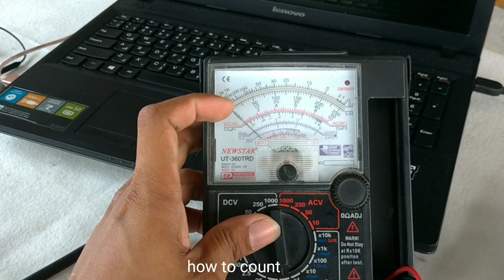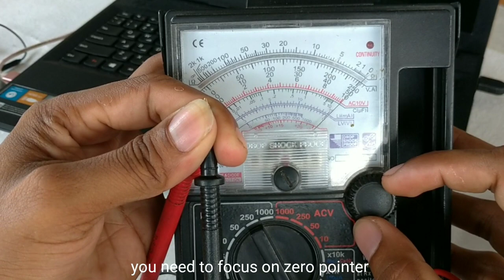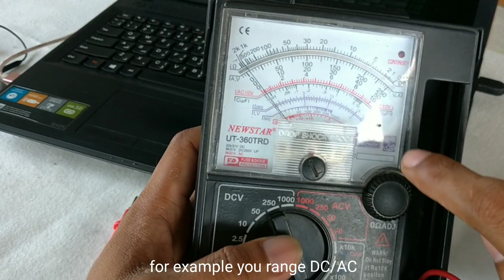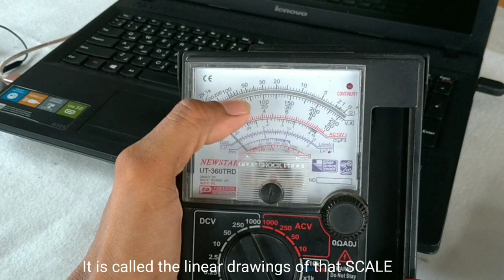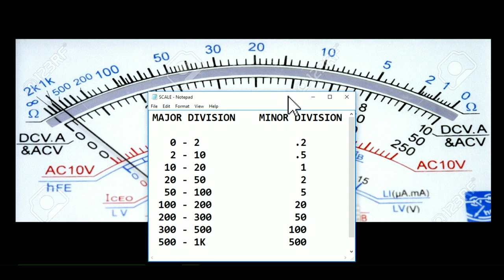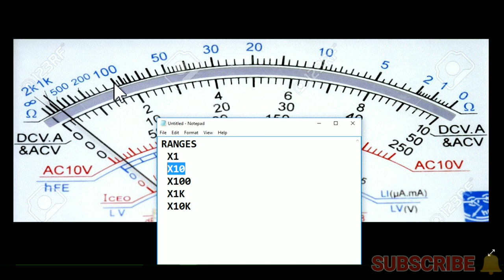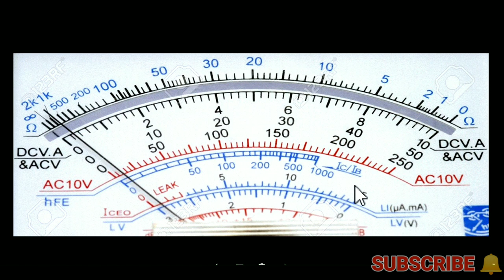How To Read Multitester Ohmmeter Scale Tutorial (Tagalog)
How to reading analog multitester ohms meter scale,how to proper use multitester.